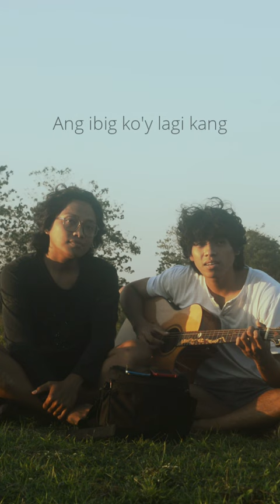Bakit Ba Ganyan by Dina Bonnevie (cover) | Outdoor series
Bakit Ba Ganyan by Dina Bonnevie
licensed by KOMCA_CS, MUST_CS, and FILSCAP